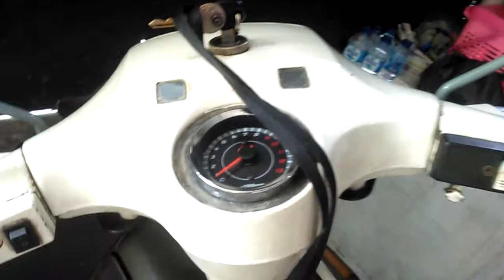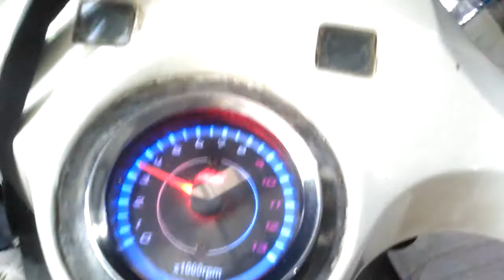Cara memasang RPM atau Tachometer Universal di Vespa ~ Novan patria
pemasangan RPM/Tachometer motor ini berlaku untuk semua motor tapi hati-hati bila akan memasangnya pada motor inject,karena bisa menyebabkan konslet atau rusaknya ECU inject motor.

Cara memasang :
1. kabel yang paling panjang warna hitam sebagai masa (lampu
    background RPM)
2.kabel yang panjang warna merah di hubungkan ke positif
    aki/accu.(lampu background RPM)
3.kabel warna hijau di hubungkan ke spul positif/arus AC
   perputaran mesin atau di hubungkan ke kabel dari cdi yang arah
   ke koil
4.kabel warna hitam dan hitam kuning di hubungkan ke
    masa/bodi.

   SELAMAT MENCOBA.

Buat yang ingin tanya2 ini NO WA 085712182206  saya